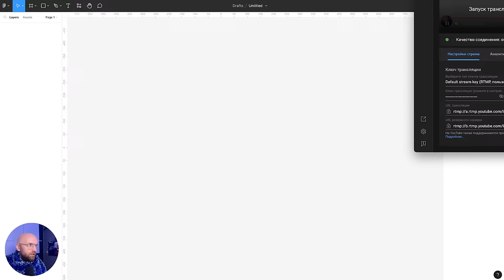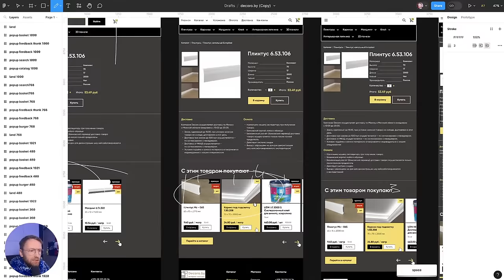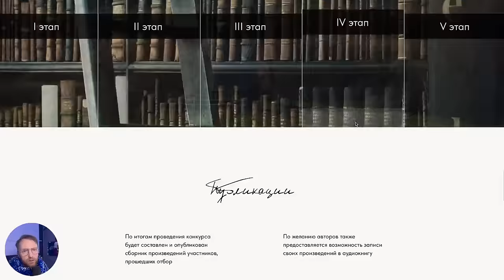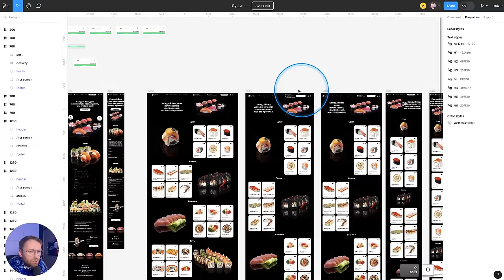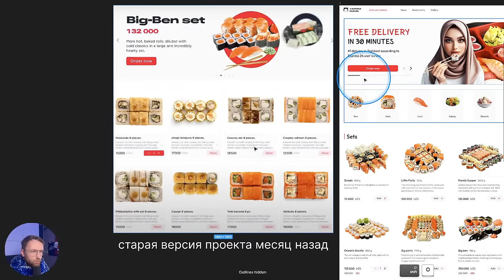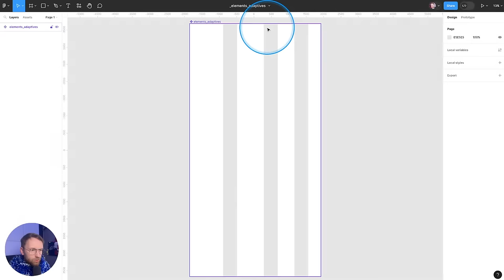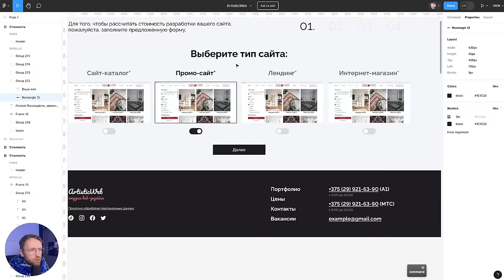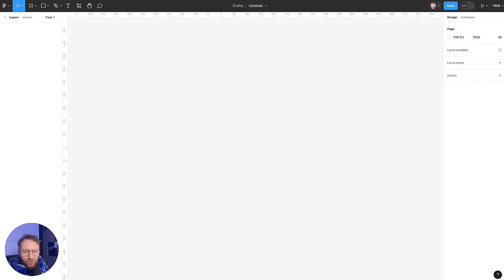Смотрим дизайны подписчиков в прямом эфире в Figma. Ответы на вопросы. UI/UX разбор. Стрим #93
00:00 технические моменты
02:16 куда кидать ссылки для фидбека
06:03 дзынь 1
08:23 почему делаем 960px, а не 1000
13:30 интернет магазин плинтусов
19:50 творческая мастерская
27:33 почему верстальщики не любят макеты от дизайнеров
33:18 доставка суши
41:41 о SEO текстах
45:37 доставка суши
51:33 бизнес игра
59:00 игровая приставка
01:05:10 разработка сайтов
01:15:57 дзынь 2